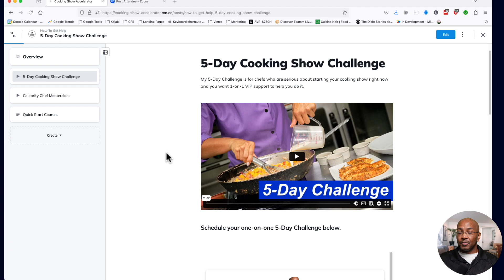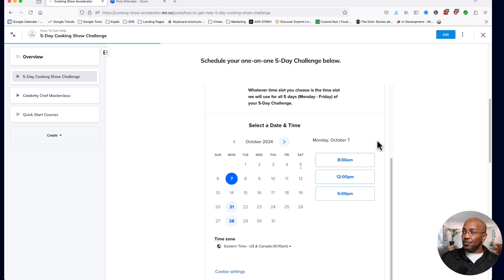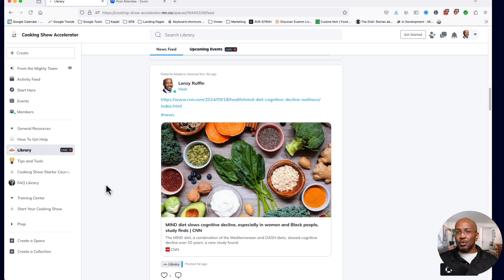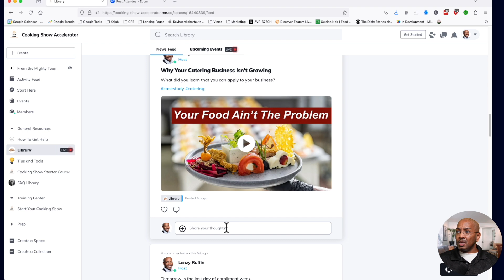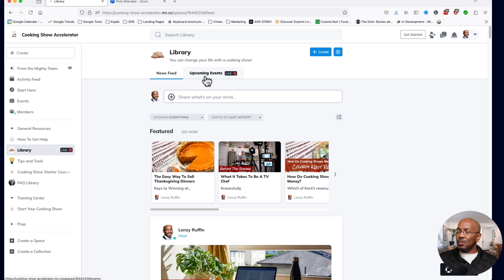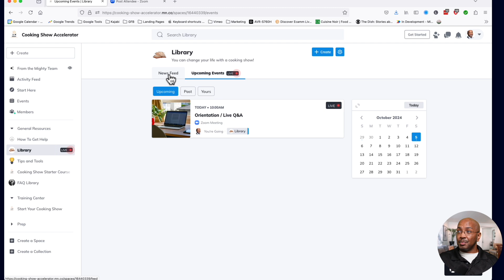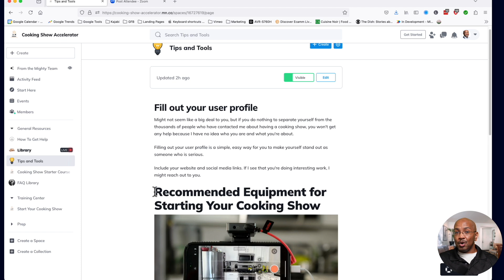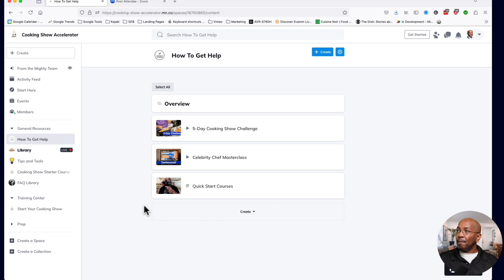Avoid THIS Mistake: Why Your Cooking Show Isn't Live Yet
Ready to launch your cooking show today? Dive into my proven 5-day plan designed to transform your culinary passion into a captivating YouTube cooking show. Whether you're a beginner or a seasoned pro, this plan will guide you through each step with ease!

Ready to learn how to make cooking videos for YouTube?

Learning how to make cooking videos for YouTube is one of the best restaurant marketing strategies a chef can implement because YouTube gives you your own cooking show ON TV!

🍳MY FAVORITE PRODUCTS FOR CHEFS
► Smartphone Adapter for Easy Live Streaming
► Tabletop tripod
► Camera for High-Quality Filming
► Crystal-Clear Audio Mic
► Video light

Tidio to save me time and help me make more automated sales by handling FAQ

CHAPTERS:
00:00 - Mary’s Baking Show
06:15 - Essential Tips & Tools for Starting Your Cooking Show
15:48 - Making Your Cooking Show a Reality